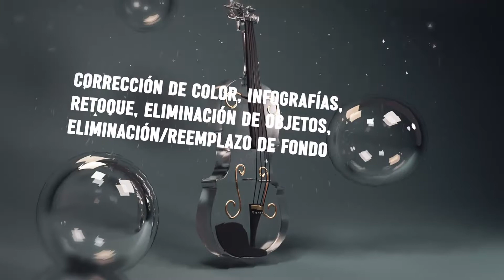Video presentation in Spanish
Video editing. Any difficult, any themes.